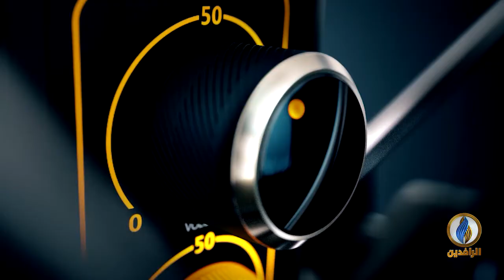صوتكم | لماذا ذهبت بلاسخارت إلى إيران؟